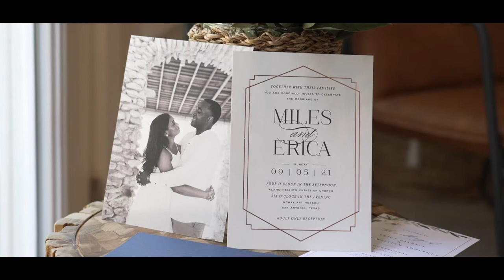Erica & Miles @ McNay Art Museum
Weddings Unlimited is there with you from start to finish, truly unlimited time. Our Team creates moments that showcase the love you have for each other and then captures them to tell the real life story of your wedding day. We provide weddings in Houston, Tx, weddings in Austin, weddings in Dallas, and weddings in San Antonio. We also provide weddings in Phoenix, Arizona.  Check out some of our recent weddings in Houston 2022, and our weddings in Phoenix Arizona 2022. Also, our recent weddings in Dallas 2022, weddings in Austin, and weddings in San Antonio. Houston weddings are our specialties and we have the best weddings in Houston, and we also have the best weddings in Phoenix. Dallas weddings are our specialties, Austin weddings, and San Antonio weddings. Fall weddings in Houston are one of our most popular weddings. Also check out our Fall weddings in Dallas, Fall weddings in Austin, Fall weddings in San Antonio, and Fall weddings in Phoenix Arizona.

No matter the bride, no matter the time, weddings unlimited makes the impossible possible!

Choose A DJ/MC that Fits YOUR Style: With our amazing DJ’s we are known for our wedding dances! And our wedding dj setup is one you don’t want to miss out on!

UNLIMITED PHOTOGRAPHY: We love to capture beautiful weddings that will make you cry.

Your wedding is not an hourly event, it’s your biggest celebration! We will be there to capture moments from you getting your dress on all the way till you leave.
When you hire us to be a part of your biggest celebration of your life, we treat it as if it's the biggest celebration of your life! It’s in our name “unlimited” so we give you unlimited service.

Take as many photos as you want! Go Crazy with: UNLIMITED PRINTS, FUN PROPS, INTERACTIVE ATTENDANT, PERSONALIZED, FRAME, and PREMIUM BACKDROPS
VIDEO BOOTH:

The hottest new booth is our 360 Video Booth. You and your friends stand on the platform and the camera revolves around you taking a great video boomerang of you. Unlimited sessions and great props add an extra layer of amazing
Booth will fit 4-5 people on average.

OOBY DOOBY BUS: Our weddings are known around the world for our vintage amazing OOBY DOOBY Bus!

PHOTO BOOTH BUS!!
So what can you expect? These ol’ vintage buses will put that sunshine in your pocket and that good soul in your feet! Come and make new stories, friends, laughter, cheesy smiles, silliness, and some good ol’ fun! This unique photo booth is like no other, an instant hit at your wedding

INCLUDES:
Drone Coverage, You Select Your Music, Raw Footage Delivery, HD Audio Capture, Unlimited Video Edits, 2 Locations Included

Social media, anniversary, and every day watching… you’ll be getting a video for every occasion. Guests not able to attend? We pride ourselves in leading the way on the fastest delivery times in the industry. Our imaging planning team will help you to design a full timeline and shot list to ensure our wedding only videography team doesn’t miss a shot!